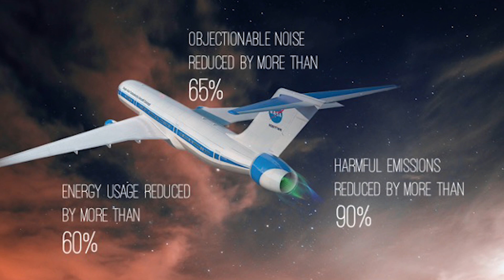NASA Aeronautics | Earth Day 2021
Aviation lets us explore our world, connect with our favorite people, and get deliveries of things we need. But, with increased flight, comes emissions. NASA Aeronautics is on it! We aim to reduce emissions with new green technologies and aircraft designs.

This EarthDay, learn how we're expanding climate change research, and testing new automation tools for greener airspace operations, and sustainable energy options for aircraft propulsion.